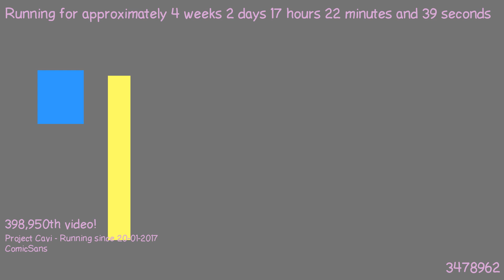1487604419 - Webdriver Cavi - T1